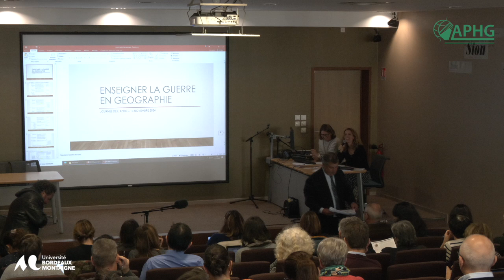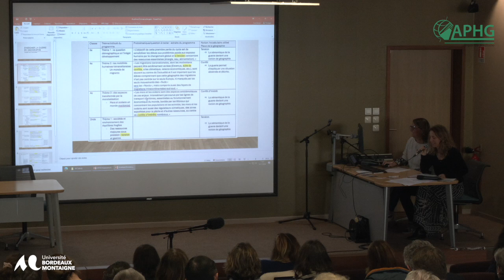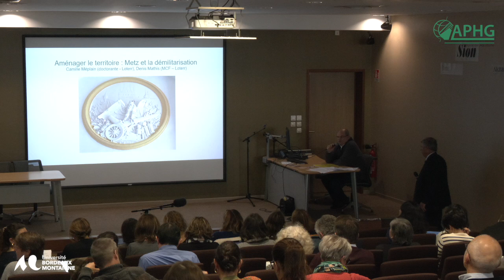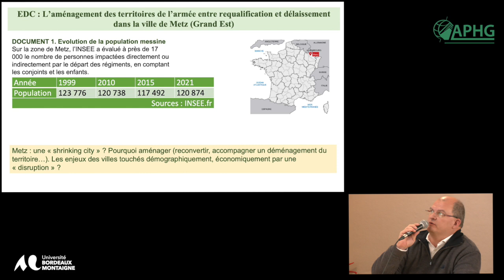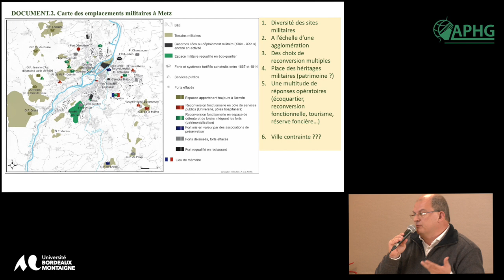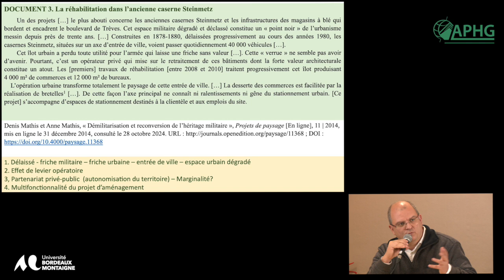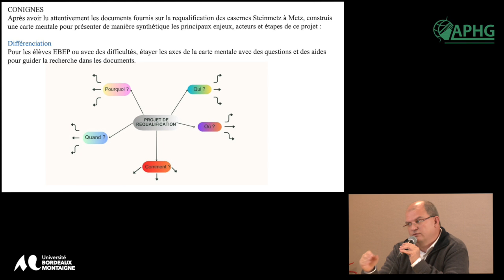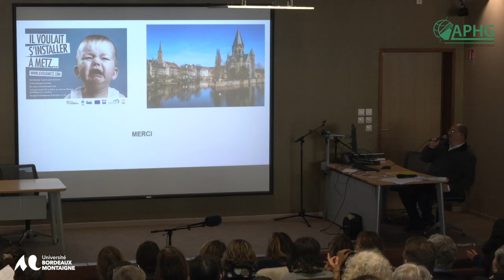XXIVe Journée d’étude de l’APHG Aquitaine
Aurélie Dongeux, doyenne des IA-IPR et Emmanuelle Camps :

Comment est enseignée la Guerre dans les cours d’histoire-géographie en Collège et Lycée ?

Suivie d’une proposition didactique de Denis Mathis.